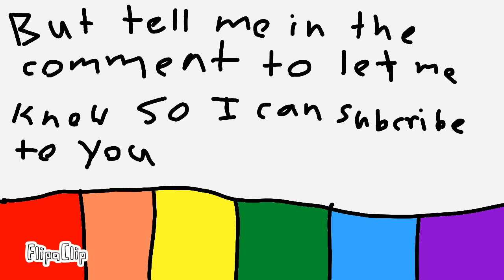what I will do if you subscribe to me